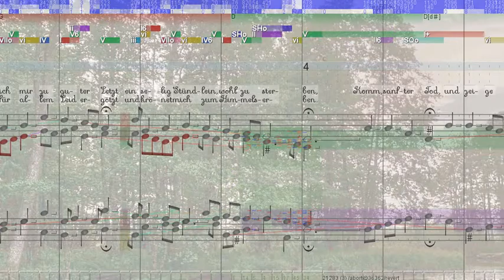BWV 502 So wünsch' ich mir zu guter Letzt